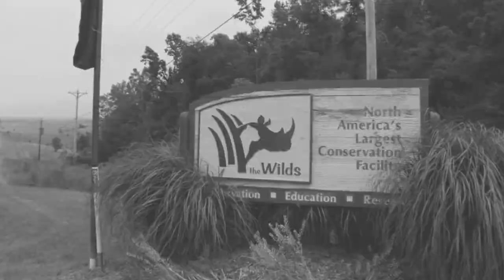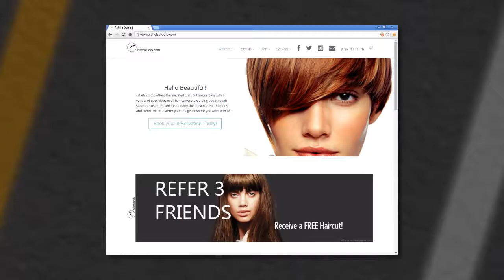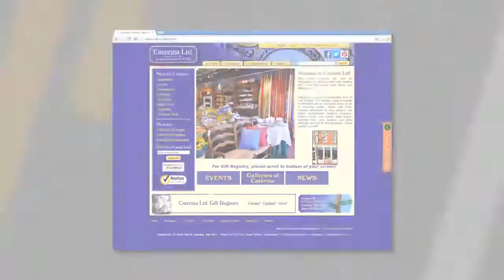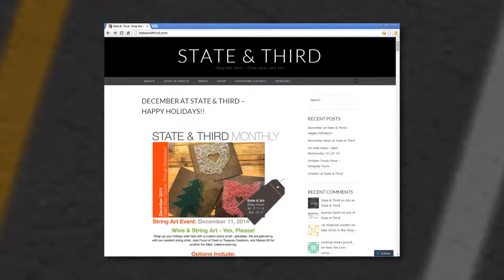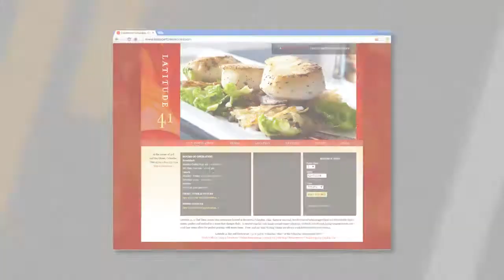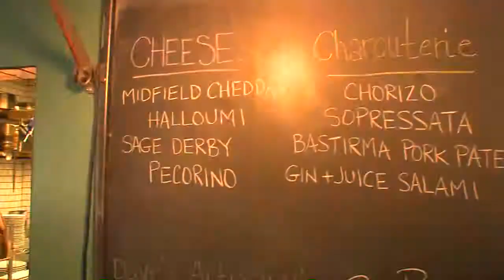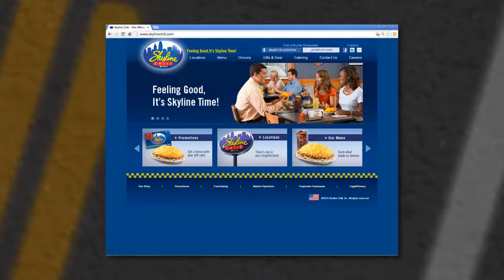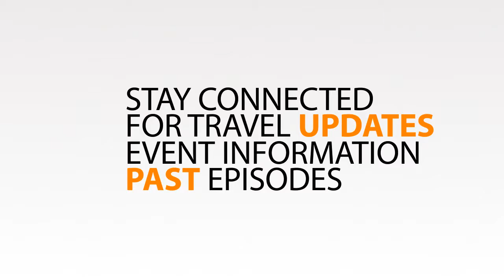Night Out On The Town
Come along with us as we take a tour of our city and help some kids enjoy this season with a few donations for Toys For Tots. Great food, shopping and fun times all are on this episode of Out N About Columbus!